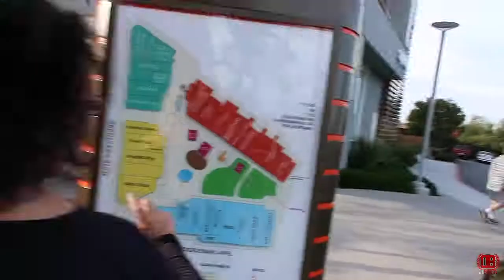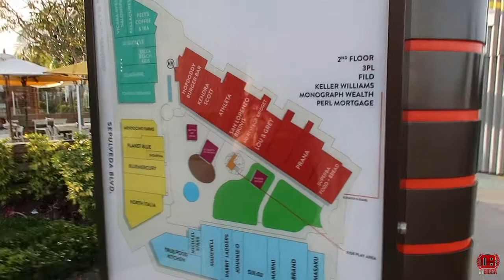(Vlog #199) SATISFIED ... THRU THE WEEKEND | BIGGAS WORLD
HEY! Family & Friends, Vlog World! Where I post My Daily Adventures, DJ Bookings, Challenge's and behind the scenes Of My Crazy Life W/ Me, Family & Friends.